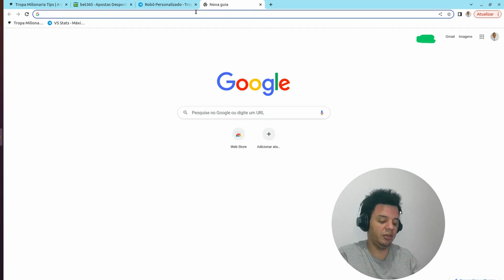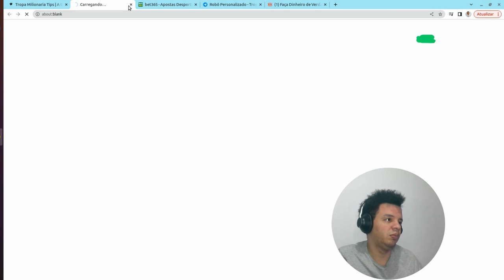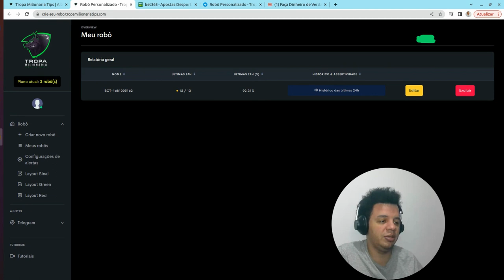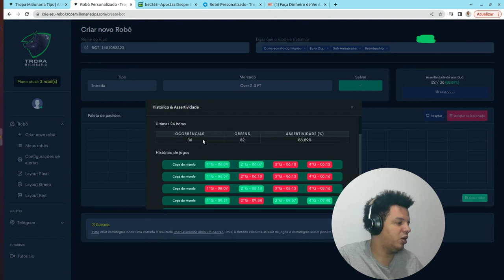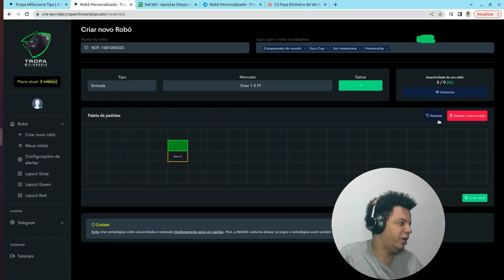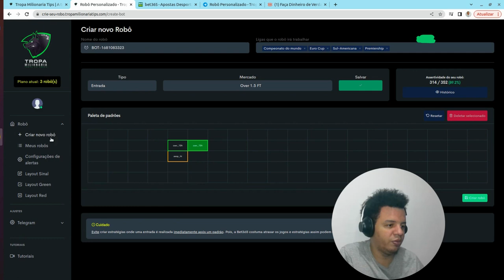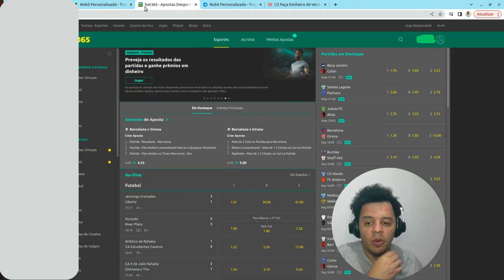Futebol Virtual: Ganhe dinheiro com os seus padrões e reveba sinais 24 horas por dia!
Neste vídeo, vamos mostrar como programar robôs pode te ajudar a vencer jogos de futebol virtual. Você aprenderá estratégias para maximizar o desempenho do seu robô, desde a escolha do tipo de robô até a implementação de estratégias de jogo vencedoras. Com exemplos práticos e dicas de especialistas, você estará pronto para se tornar um campeão no futebol virtual.

TAGS

O vídeo "Desafio impossível: Como acertei 19 das últimas 18 tentativas" é um relato detalhado sobre um desafio que parecia impossível, mas que foi superado com muita determinação e estratégia. Neste vídeo, vou compartilhar como foi a minha jornada para acertar 19 das últimas 18 tentativas, uma marca que parecia impossível de alcançar.

Tudo começou quando fui desafiado por um amigo a acertar uma sequência de movimentos em um jogo de estratégia em tempo real. A sequência era extremamente difícil, com mais de 20 passos que precisavam ser realizados em ordem exata e em um tempo limitado. Eu sabia que a tarefa seria difícil, mas aceitei o desafio e comecei a me preparar.

A primeira coisa que fiz foi estudar a sequência de movimentos em detalhes. Analisei cada passo e tentei entender a lógica por trás de cada um deles. Depois, comecei a praticar a sequência repetidamente, tentando memorizá-la e aperfeiçoando cada movimento. Percebi que havia algumas partes da sequência que eram mais difíceis que outras, então me concentrei em treinar essas partes em particular.

No dia do desafio, estava muito nervoso. Sabia que havia uma grande chance de falhar e não alcançar a marca de 19 acertos. Mas quando comecei a jogar, minha preparação começou a mostrar resultados. Os primeiros movimentos saíram com facilidade, mas logo encontrei uma parte difícil da sequência. Consegui passar por ela com sucesso, mas perdi alguns segundos preciosos. Continuei jogando, concentrando-me em cada passo, e finalmente cheguei ao último movimento.

Nesse ponto, eu já havia acertado 18 dos 18 movimentos anteriores. Tudo o que precisava fazer era acertar o último movimento para completar o desafio. Eu sabia que esse último movimento era crítico e não podia falhar. Respirei fundo, concentrei-me e executei o movimento com perfeição. Quando a tela mostrou a mensagem "Desafio completo", senti uma sensação de realização que nunca havia sentido antes.

Ao final do vídeo, compartilho com os espectadores algumas reflexões sobre o processo de superar esse desafio. Falo sobre a importância de estabelecer metas desafiadoras e de se preparar bem para alcançá-las. Também comento sobre a necessidade de lidar com o fracasso e de usar as falhas como oportunidades de aprendizado. Finalmente, agradeço aos espectadores por assistirem ao vídeo e por me permitirem compartilhar essa experiência única com eles.

Em resumo, o vídeo "Desafio impossível: Como acertei 19 das últimas 18 tentativas" é uma história inspiradora sobre a superação de desafios e a busca por metas desafiadoras. Compartilho detalhes sobre minha estratégia, minhas reflexões e as emoções que senti durante o processo. Espero que esse vídeo possa inspirar outros a perseguirem seus próprios desafios e a alcançarem grandes conquistas.

TAGS